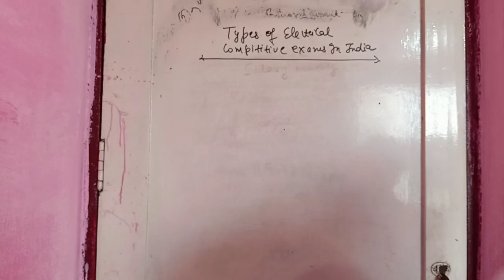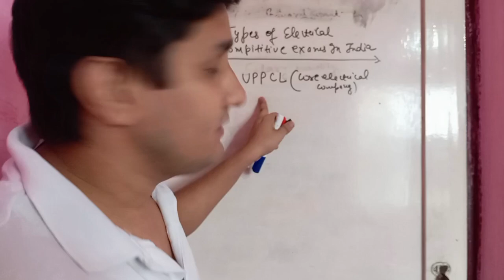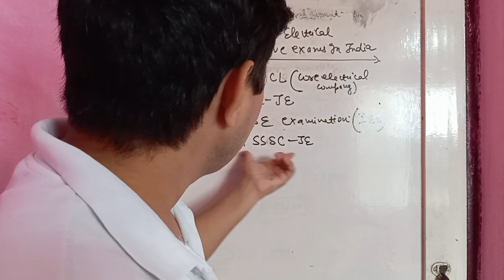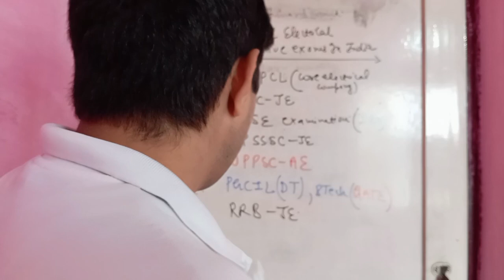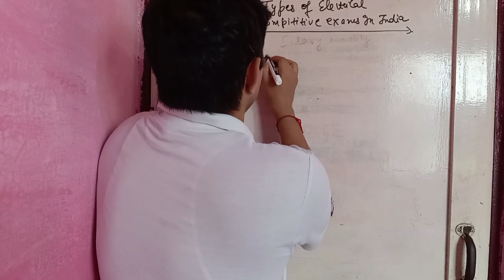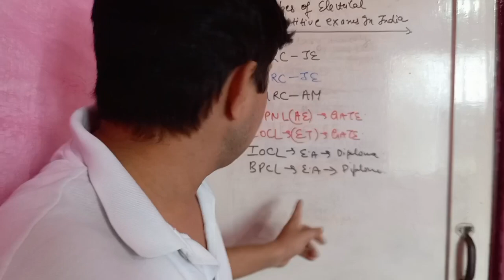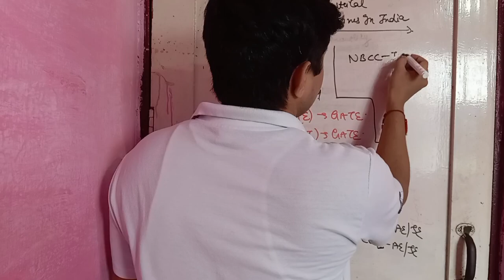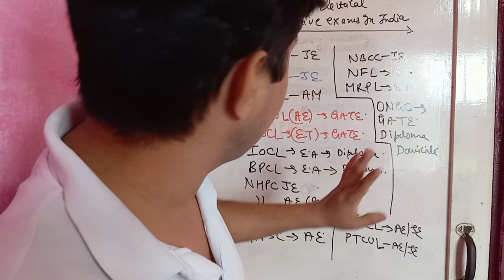types of compititve exam in electrical